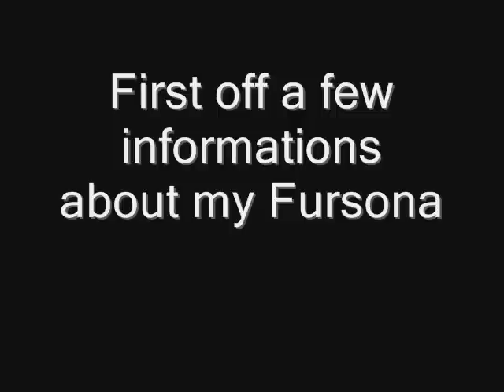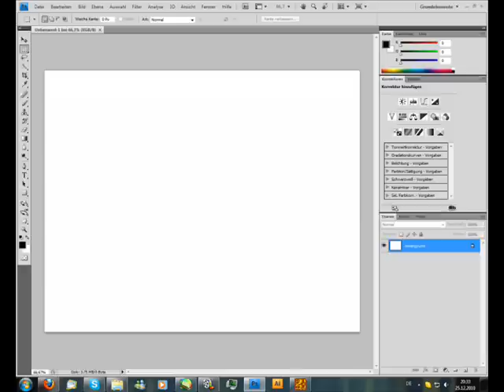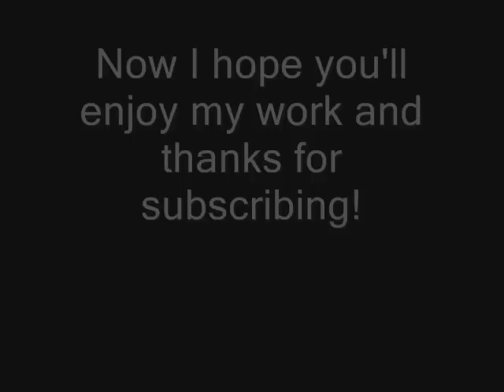Introduction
Pretty much everything is said in the video ^^